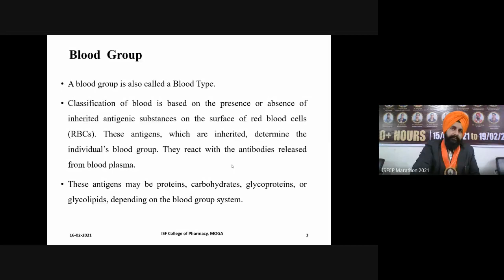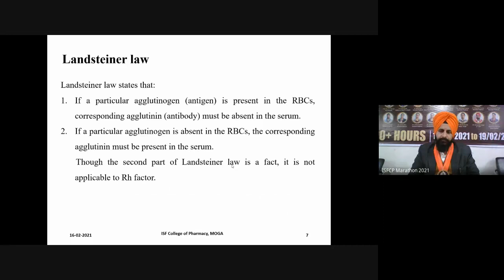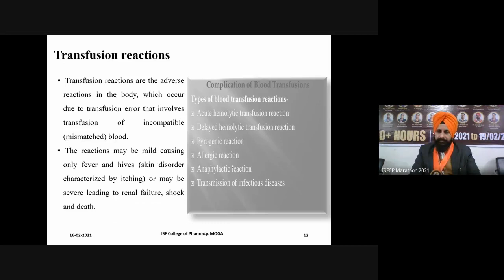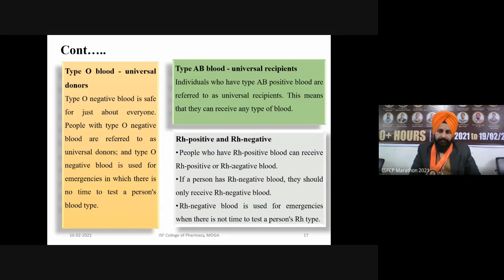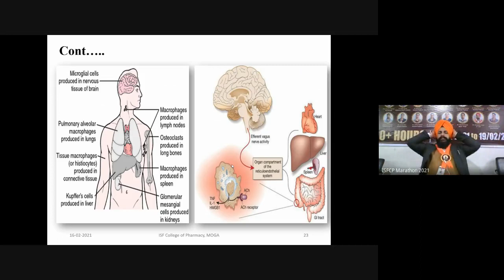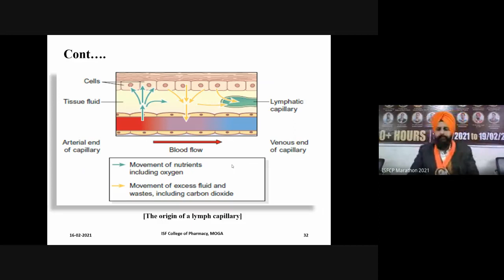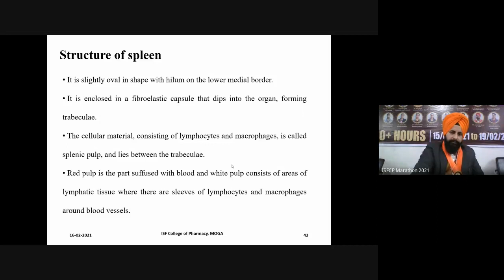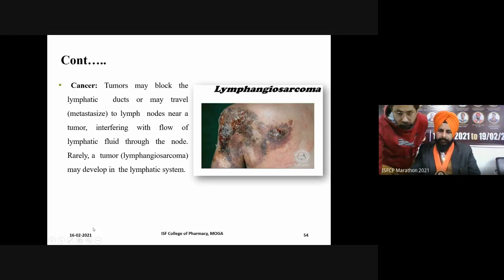Lecture 3 | HAP-I | Integumentary System | Dr. Shamsher Singh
ISFCP : TEACHING MARATHON 2021
Subject : HAP-I
Title : Integumentary System